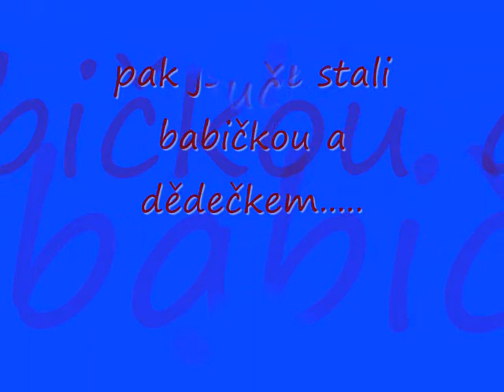rodinný příběh 1